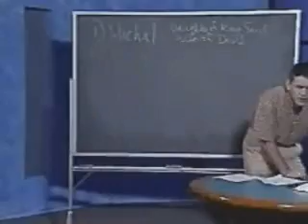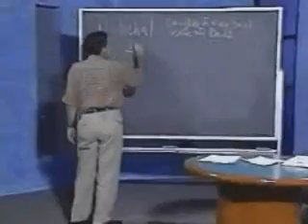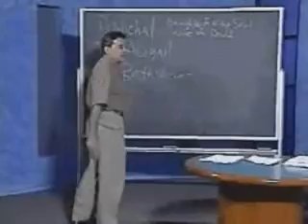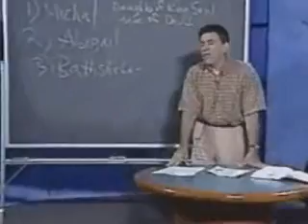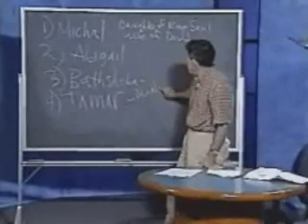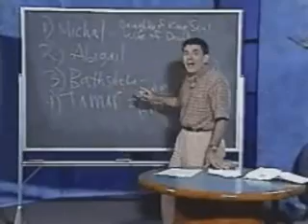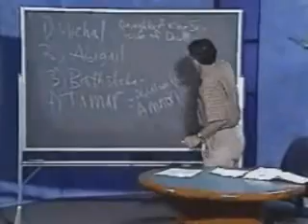Women in Israelite Monarchy - pt. 3 (Michal, Abigail, Bathsheeba, & Tamar)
This video clip introduces specific prominent women in the Israelite Monarchic Period, specifically Michal, Abigail, Bathsheeba, and Tamar.